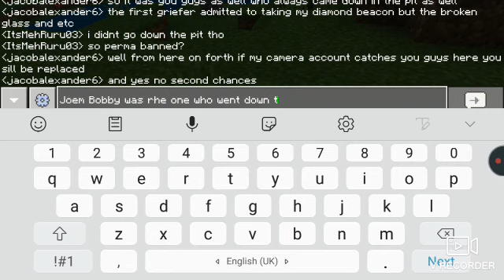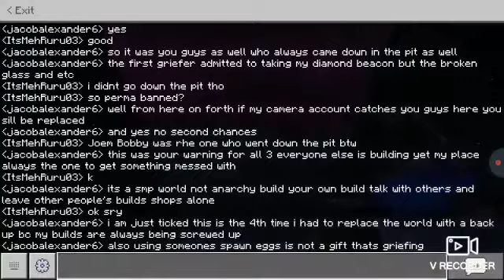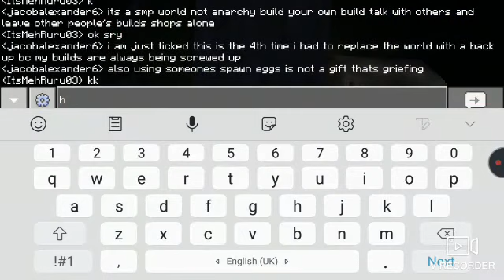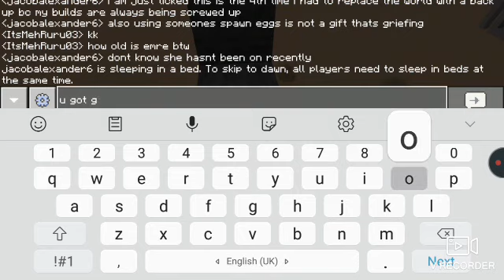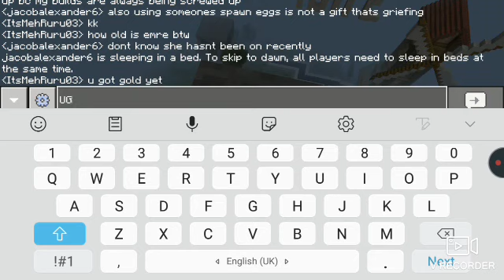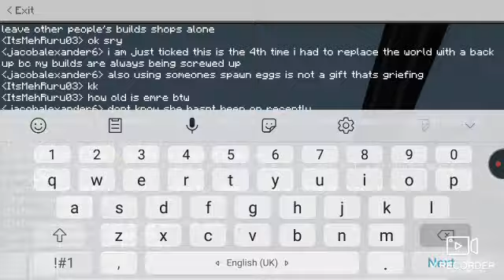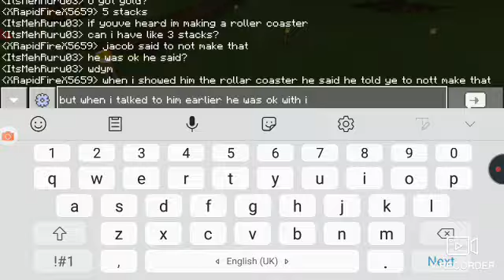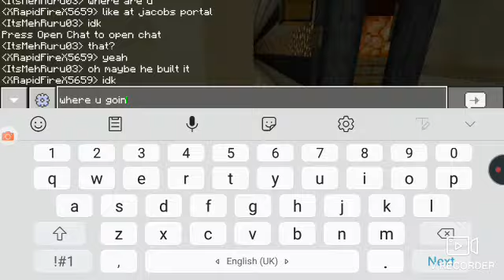GOLDEN GALORE | Smp S2 3